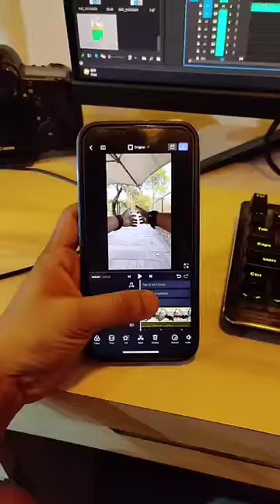Superhero ki trah hum bhi udd sakte hai 😍 andar ka secret 😬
Get Regular Unlimited Creative Short Photography & Videography Videos Here